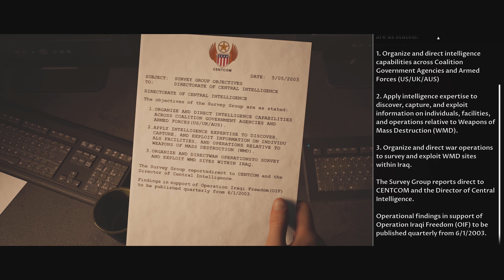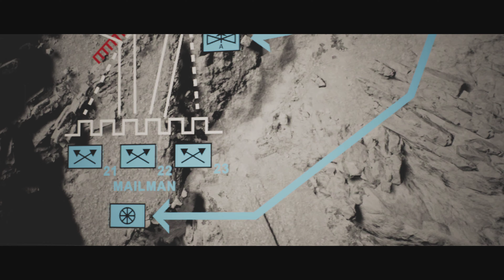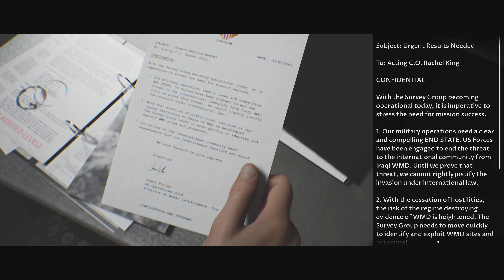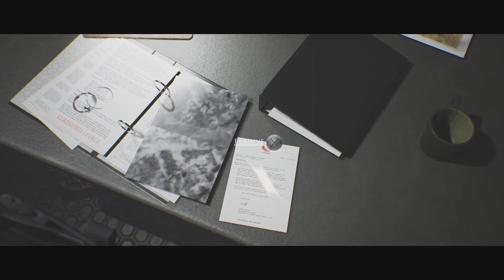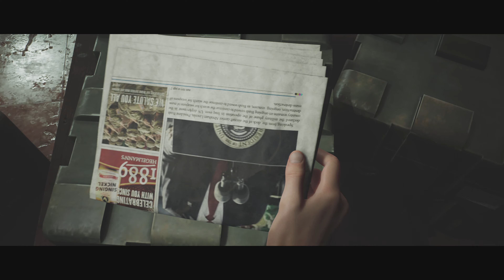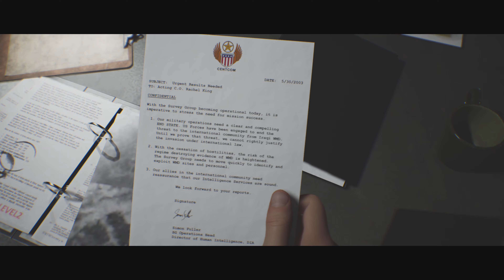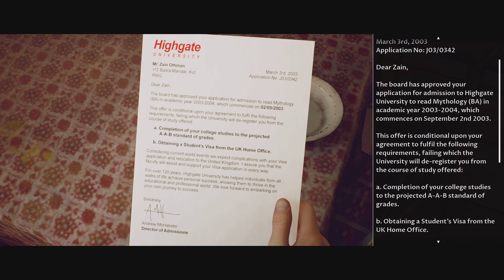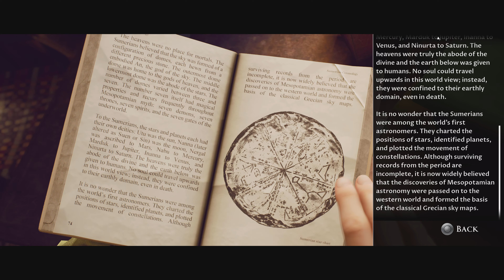House of Ashes Part 2